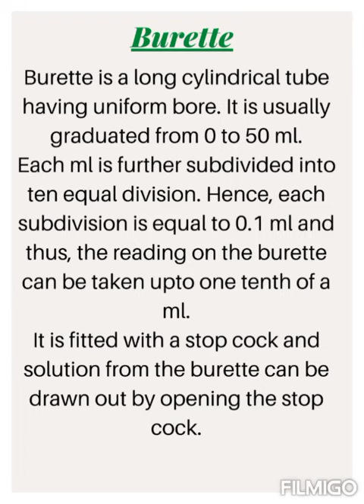What is burette?